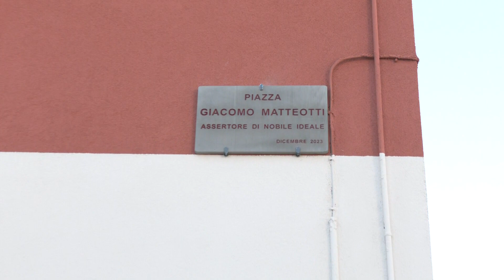Follo, inaugurata la nuova Piazza del comune 17-12-2023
Inaugurata la nuova Piazza Matteotti a Follo che e' stata resa completamente pedonale dopo lavori di riqualificazione e sono stati realizzati 3 nuovi parcheggi per le auto adiacenti al palazzo comunale.